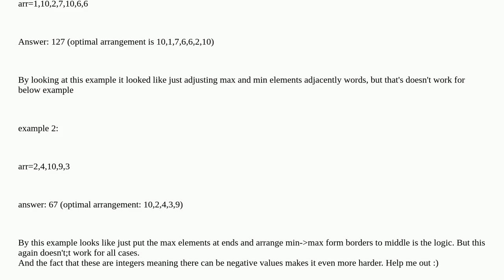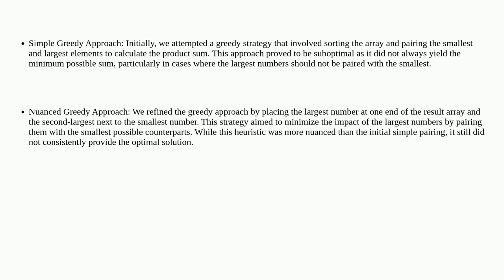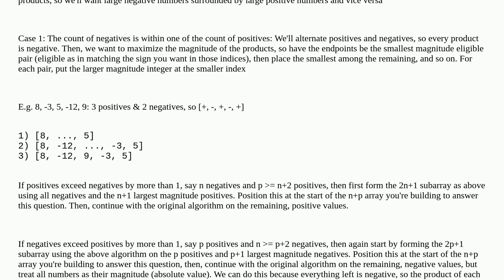Minimize sum of products of adjacent elements of an array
A special thanks goes out to the community

  sequence sorting algorithm dynamic-programming arrays